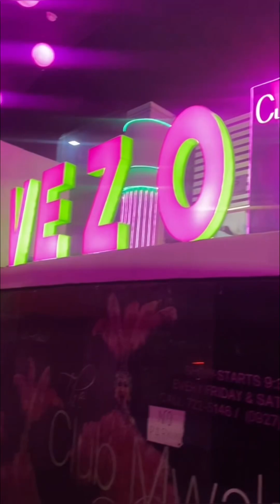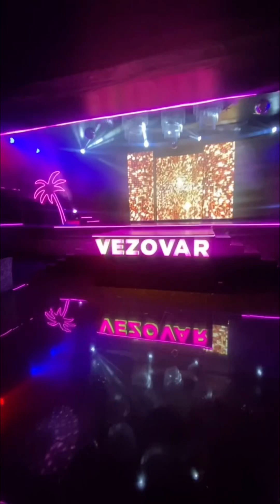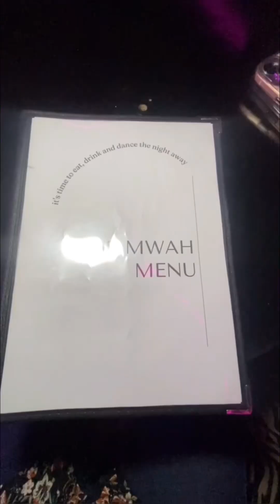VEZO VAR - The Newest Var in Mandaluyong City Powered by Clubmwah